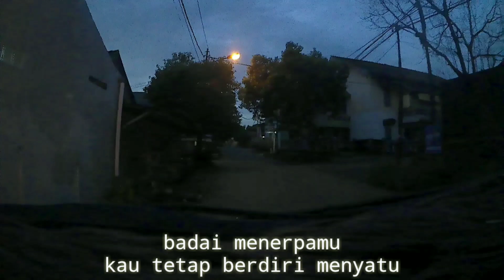ALAN - INDONESIA HEBAT (OFFICIAL VIDEO)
Mari kita beri tahu bahwa Indonesia itu Hebat !🤘🇮🇩🇮🇩🇮🇩

Syukur dan terimakasih karena berkat dari Tuhan saya bisa selesaikan karya baru untuk menyuarakan tentang Indonesia !🤘🇮🇩🇮🇩🇮🇩

Terimakasih kepada :
Tuhan
Bapak, mamak, adek (keluarga St. Siswanto)
Keluarga besar Ign. Sarbini

Untuk kamera :
Bartolomeus Istanto

Record :
OVT HOME STUDIO RECORD (mas denny selaku oprator)

Dan semua orang yang telah mendukung untuk terlahirnya karya kedua saya !🤘🇮🇩🇮🇩🇮🇩
Selamat mendengarkan !!

Salam damai untuk semua, salam satu rasa !🤘🇮🇩🇮🇩🇮🇩